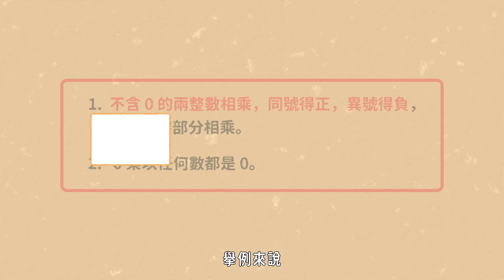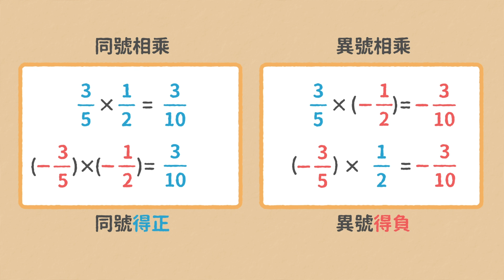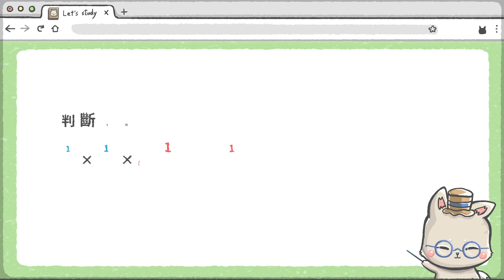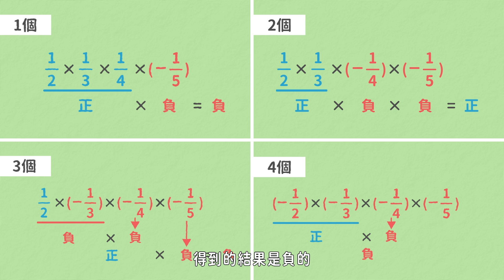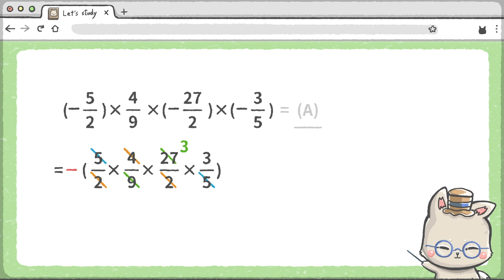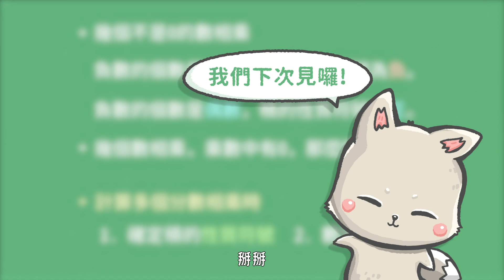分數的乘法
【觀念】分數的乘法
想看更多教學影片？歡迎進入「均一教育平台」